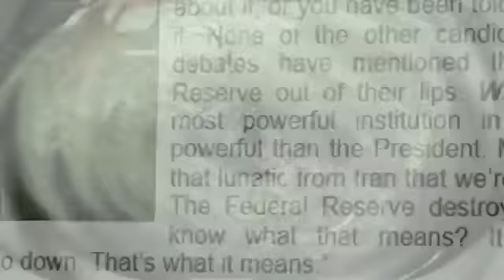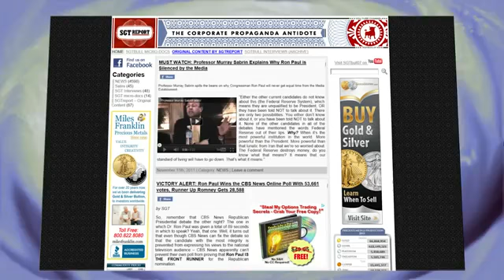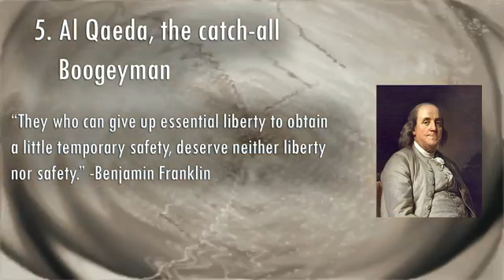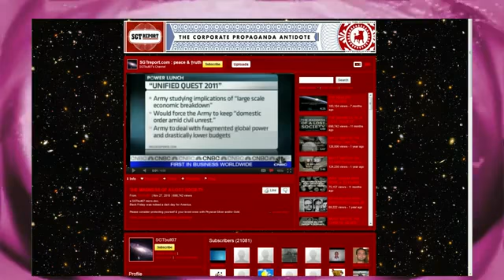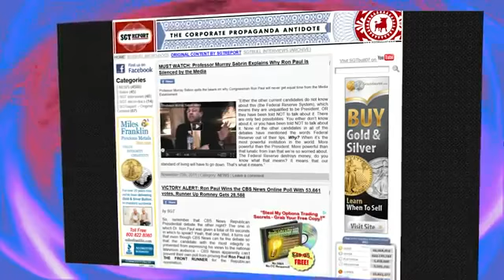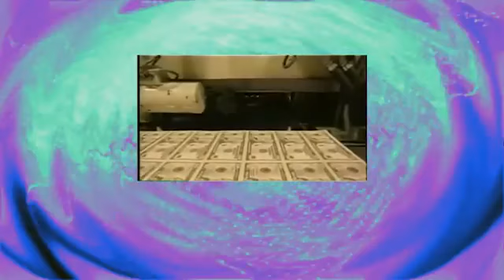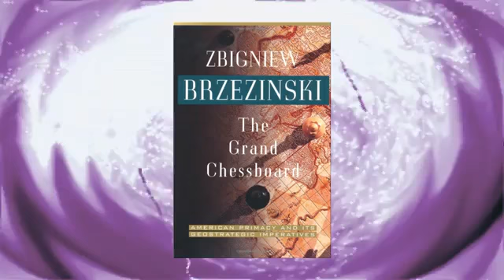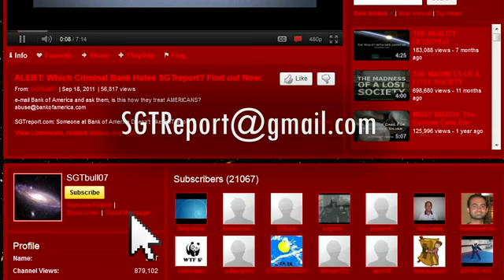Society has been built on illusions - SGTbull07 Interview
Uploaded by VictoryIndependence on 17 Nov 2011

Such material is made available to advance understanding of ecological, political,human rights, economic, democracy, scientific, moral, ethical, and social justice issues,historical etc. It is believed that this constitutes a 'fair use' of any such copyrighted material as provided for in section 107 of the US Copyright Law. In accordance with Title 17 U.S.C. Section 107, this material is distributed without profit to those who have expressed a prior general interest in receiving similar information for research and educational purposes only.